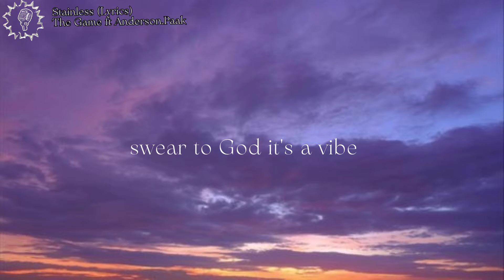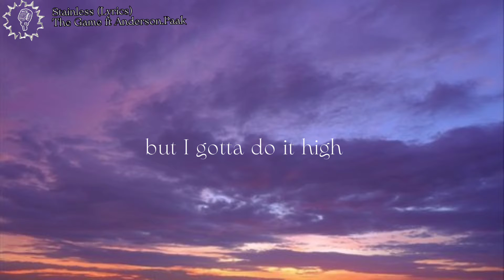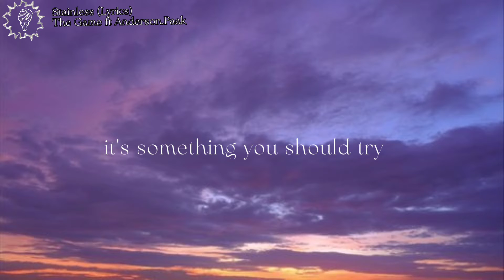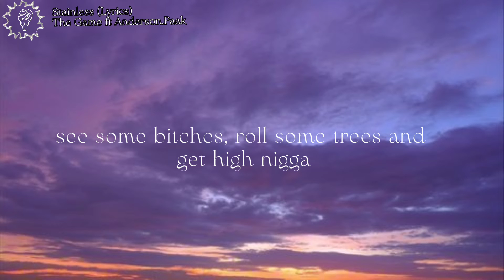The Game ft. Anderson.Paak - Stainless (Lyrics)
🎧 The Game ft.Andersonpaak - Stainless (Lyrics)

Lyrics
Rollin' on the 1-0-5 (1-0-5)
I don't drink when I drive (I don't think you know)
But I gotta do it high (know)
Blowin' smoke in the sky (smoke in the sky)
It's something you should try (something you should try)
Swear to God it's a vibe (know)
Got the stainless on my side (stainless on my side)
This pretty thing by my side (I don't think you know)
Say she rollin' with the vibe (know)
And she rollin' with the vibe (rollin' with the vibe)
And she rollin' with the, vibe (and she rollin' with the, vibe)
2 A.M. I was all alone (alone)
Lamborghini truck in the and the Sade song (sade song)
All day long just callin' my phone (phone)
You and your friends wanna tag along
2 A.M. I was all alone (alone)
You and your friends
You and yours (you and yours)
If I'm stuntin' then I'm stuntin'
If I'm drippin' then I'm drippin'
Lambo truck with blue laces tell Nipsey it's crippin'
Zero to sixty still shoot it with precision, these is grown man bars
Nigga sit down while you pissin'
Picture me rollin' like Pac, nigga
But I ain't Pac, nigga
I be in that Bimmer with a cock, nigga
West side nigga so they really hate it
I be out in Las Vegas, at the MGM
By the crap tables in some MCM
And it's Monday I'm lookin' like somebody MCM
Niggas better watch their bitches, I be in DM's
Baby Lane killed Pac, niggas killed baby Lane
Bunchry was bustin' back heron died in his chain
A fatal car crash killed Fatal Hussein
Rip Kadafi, ridin' down memory lane
She rollin' with the, vibe (and she rollin' with the, vibe)
2 A.M. I was all alone (alone)
2 A.M. I was all alone (alone)
I went from wantin' to be Suge, to hatin' Suge, to fuckin' with him
28 years' a long ass time, it's fuckin' with him
Talked to him on the phone the other day
'Bout how Crenshaw was before Dre, now I'm back in L.A.
Ridin' sunset with my clip full
Watchin' the sunset 'cause this shit cool
Life be like that, I'm just tryna catch a vibe, nigga
See some bitches, roll some trees and get high nigga
Run up on my Lambo, that's suicide nigga
Pistol grip, pump on my lap at all time
If the nigga brown, brown rap, it's prolly sound like this
Somewhere between cube and kiss, I can't miss
Documentary, doctor's Ave.
When niggas was really platinum on the 'math
Executive produced by Dr. Dre but that's the past
Believe it now, you play with Dre's name, I'm on your ass